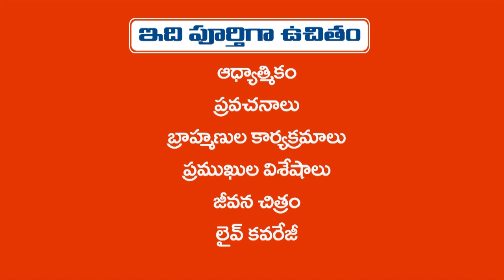13,14,15 ఈ రోజుల్లో మీ ఇంట్లో మహాలక్ష్మీ | ఇలా చేయండి..బ్రహ్మశ్రీ పురాణం మహేశ్వర శర్మ| ab6 news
ab6 news
PURANAM MAHESHWARA SHARMA

13న ధన త్రయోదశి
14న హారతులు
15న కేదారీశ్వర వ్రతం